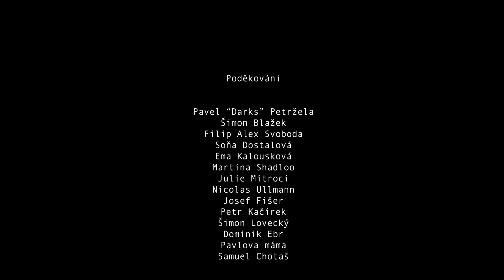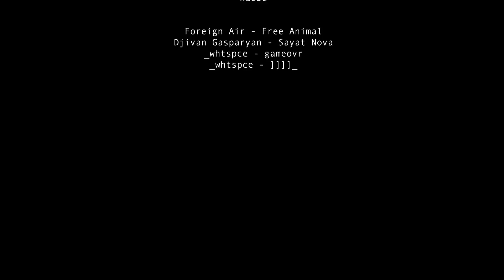Pavel 'Darks' Petržela - Dokument